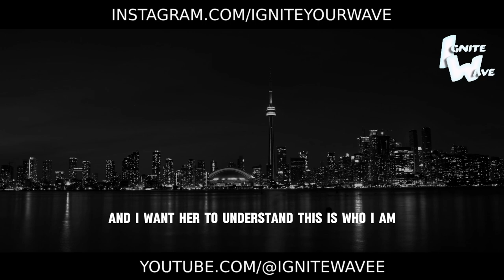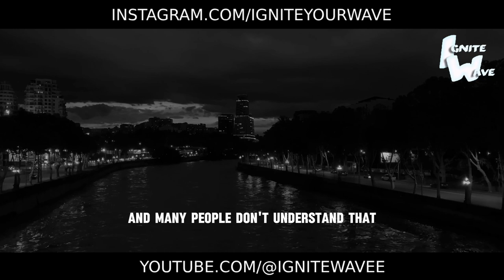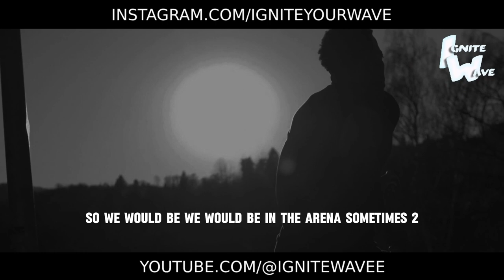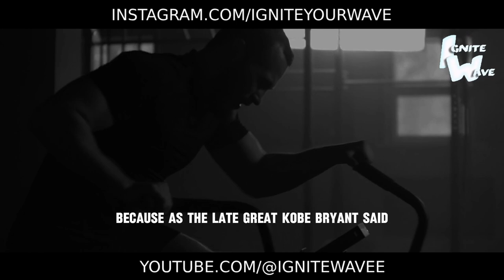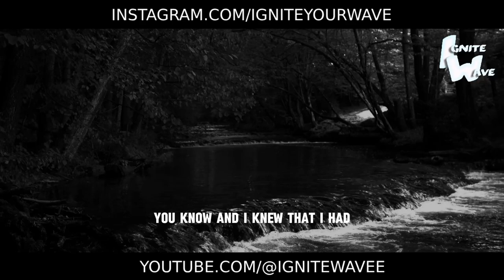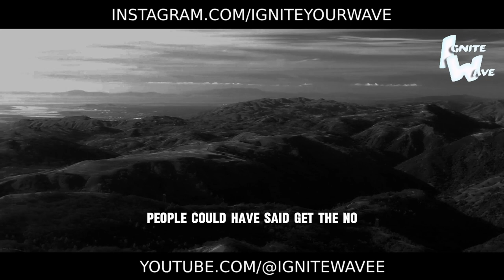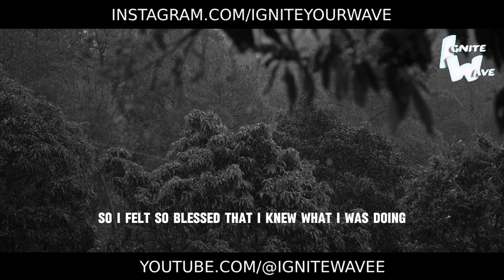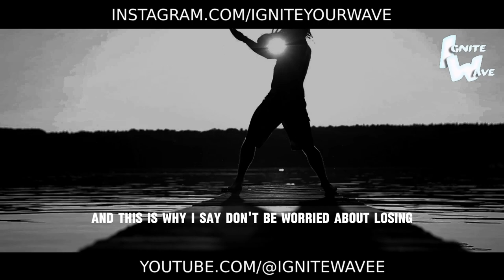HOW TO SURVIVE TOUGH TIMES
HOW TO GO THROUGH TOUGH TIMES

Navigating through tough times is not just a challenge; it's an opportunity for growth, resilience, and eventual triumph. 🌟

In this comprehensive guide, we'll explore strategies and insights to help you weather life's storms with grace and fortitude. From maintaining a positive mindset to seeking support from loved ones, each step is a testament to the resilience of the human spirit.

This guide goes beyond mere survival; it's a blueprint for thriving in the face of adversity. Drawing upon the wisdom of those who have triumphed over hardship, you'll discover actionable steps to navigate tough times with courage, determination, and grace.

Are you ready to embrace the lessons hidden within life's trials and emerge stronger, wiser, and more resilient than ever before? Let this guide be your compass, guiding you through the darkest of times towards a brighter tomorrow.

Read now and immerse yourself in the transformative power of resilience. Embrace the challenges, embrace the growth, and watch as you emerge from tough times with a renewed sense of purpose and strength. The path to success is not always easy, but it is always worth it. 🌟